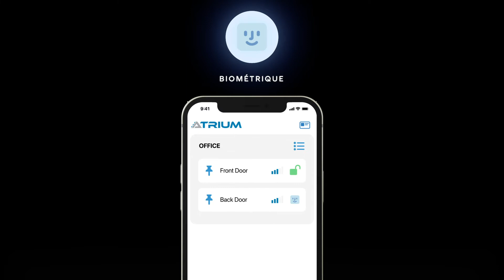CDVI Mobile Pass KRYPTO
Découvrez les badges dématérialisés Mobile Pass KRYPTO, disponibles sur smartphone via l’application gratuite Atrium BT.

Le Mobile Pass KRYPTO est une solution de contrôle d’accès par smartphone qui allie simplicité et haute sécurité.

Pour plus d’information contactez-nous sur cdvi.com